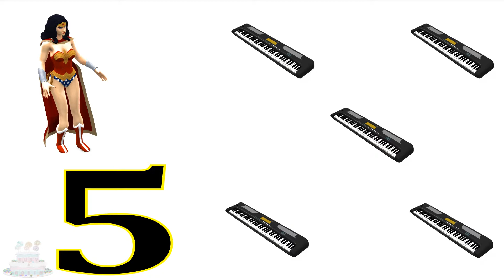Nombres Apprendre Enfants Jouet Piano Spiderman Musical Vidéos